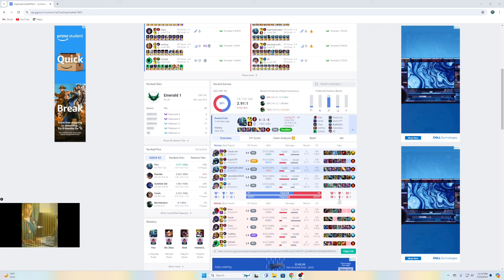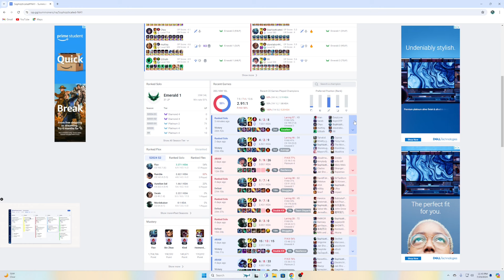This is How You Play Against Mages As Fizz | Fizz Mid vs Ahri 14.14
Alright fellas today we have a Fizz Mid vs Ahri match up. This game is kind of what you want to do against mages as Fizz not just Ahri. Enjoy!